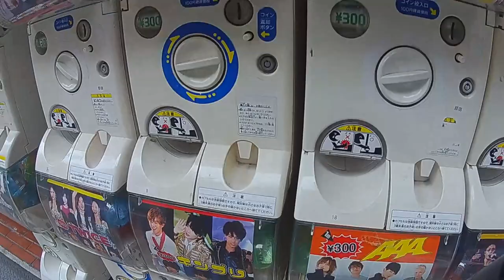お姉さんにあげました‼ King ＆ Prince キンプリ＆だんごむしガチャガチャGET!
King ＆ Prince キンプリ＆だんごむしガチャガチャをGETしました。

King & Prince First Concert Tour 2018(通常盤)[Blu-ray]

【メーカー特典あり】 King & Prince(限定A[Blu-ray]+限定B+通常)【メーカー特典:フォトカード+ステッカーシート+クリアポスター付】

だんごむし　水色